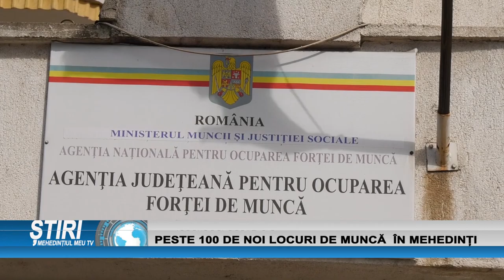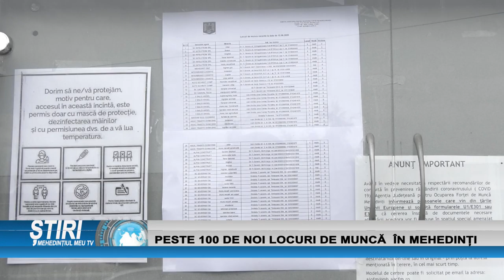PESTE 100 DE NOI LOCURI DE MUNCĂ ÎN MEHEDINȚI